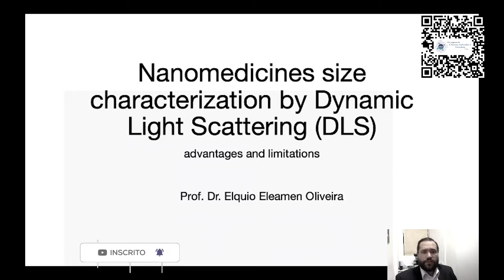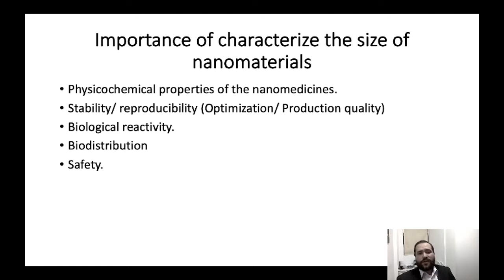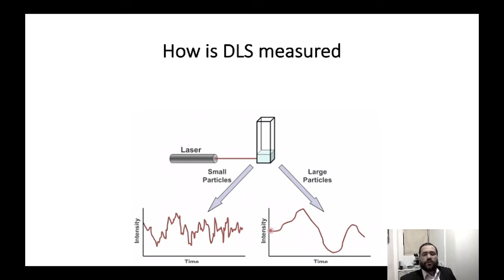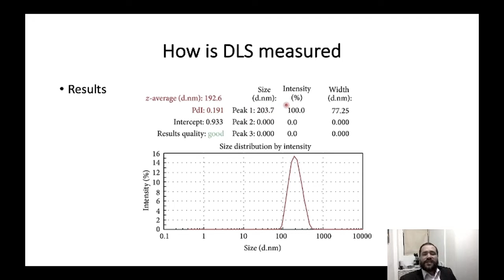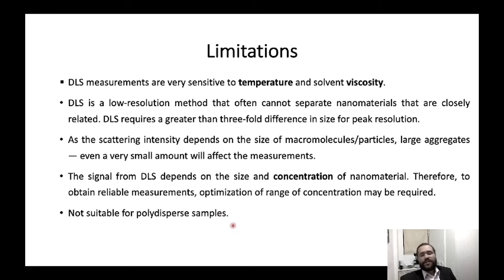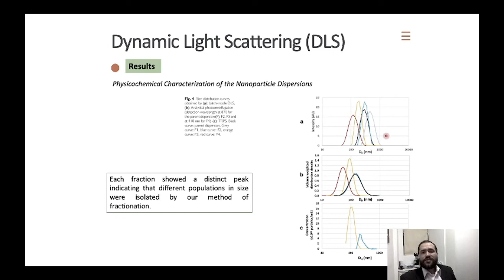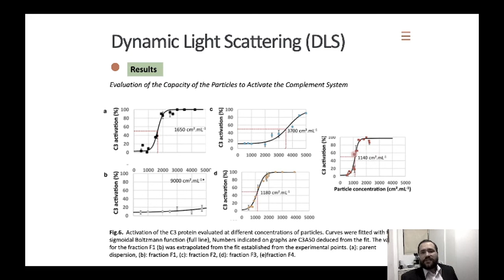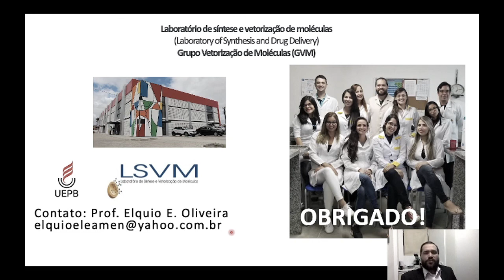Caracterização de nanopartículas pela técnica de espalhamento de luz (DLS): vantagens e limitações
Olá, pessoal! A palestra da Prof. Dr. Elquio Eleamen Oliveira será disponibilizada no dia 16/09 às 15:30 h.

📚 Farmacêutico industrial, mestre e doutor pela Universidade Federal do Rio Grande do Norte, com pós-doutorado pela Université Paris-Sud. Professor Associado da Universidade Estadual da Paraíba, atuando no desenvolvimento e caracterização de nanomedicamentos.

Apoio:
BIOFARM
Cyber Eventos e Editora